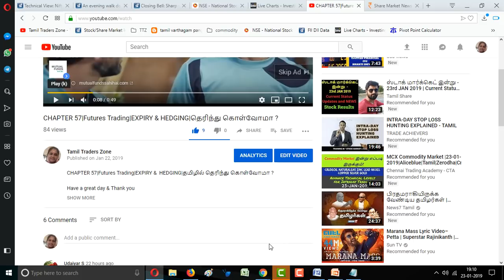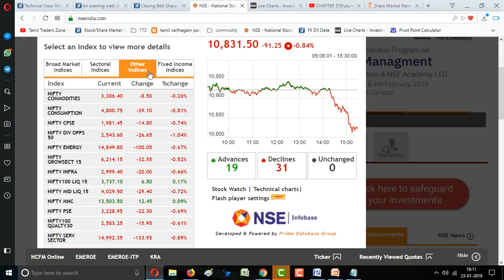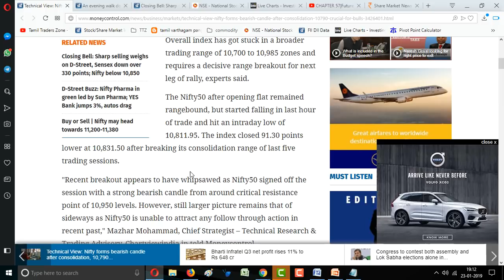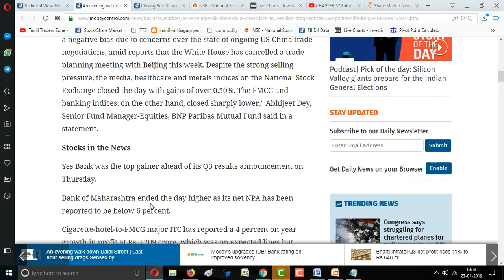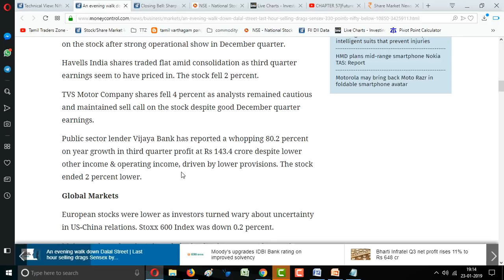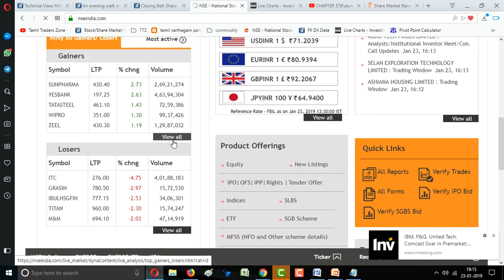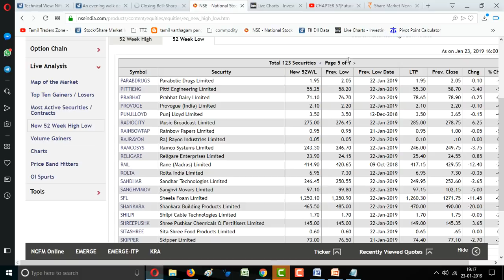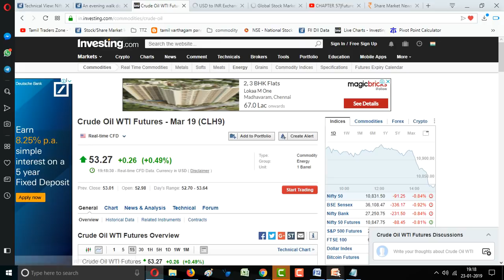23.01.2019|Post Market|ITC|கவனிக்க வேண்டிய முக்கிய தகவல்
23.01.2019|Post Market|ITC|கவனிக்க வேண்டிய முக்கிய தகவல்

Market at Close Sharp selling in the last hour dragged indices by around a percent. The Sensex shed over 300 points, while the Nifty fell below 10,850-mark.

Automobiles, banks, consumption, infra and IT, among others, were the sectoral indices which ended in the red, while metals and pharma were the sole gainers.

At the close of market hours, the Sensex was down 336.17 points or 0.92% at 36108.47, and the Nifty down 91.30 points or 0.84% at 10831.50. The market breadth was negative as 1069 shares advanced, against a decline of 1,453 shares, while 138 shares were unchanged.

Sun Pharma and Yes Bank were the top gainers, while ITC, M&M and Grasim lost the most.

Saranya
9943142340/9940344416